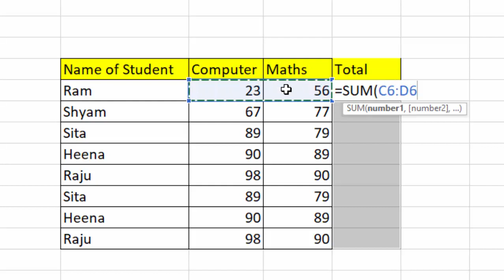Short cut key in Microsoft Excel to flash fill@COMPUTEREXCELSOLUTION